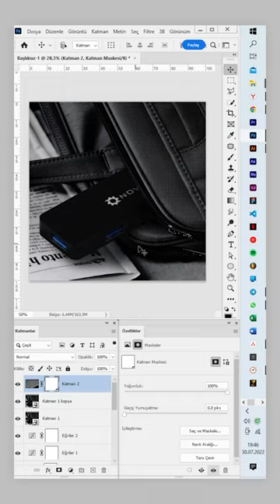How do I add products on top of real photos?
How do I add products on top of real photos? Go. 💫